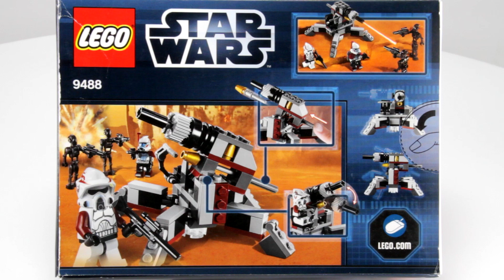Lego Elite Clone Trooper & Commando Droid Battle Pack Set 9488 | Unbox Build Time Lapse Review